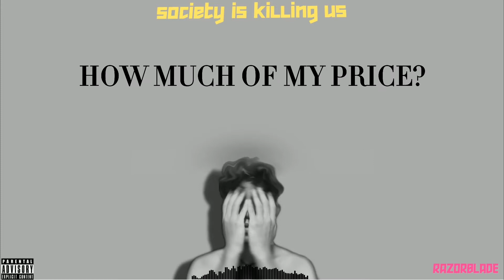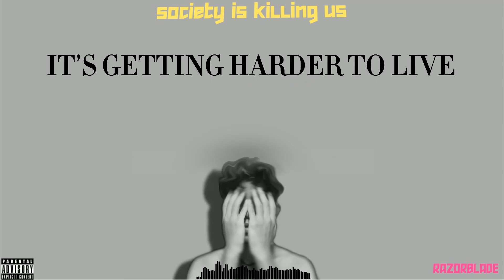Society is killing us - Razorblade [official lyrics video]